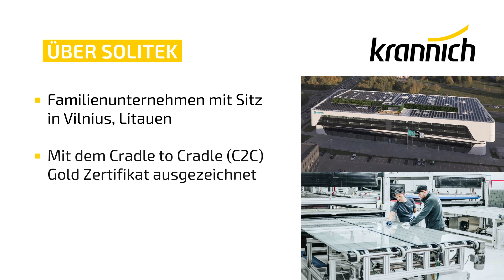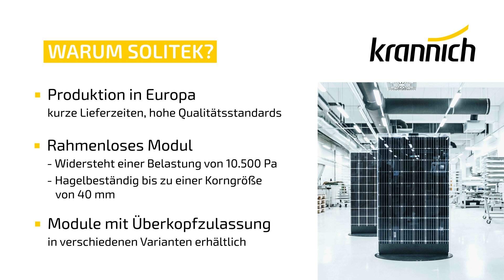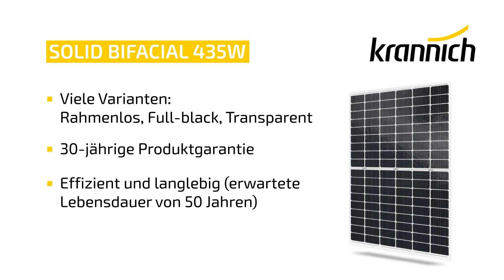Solitek - Module Made in Europe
Willkommen zum Sunnseit'n Talk mit Mario Haidecker von Krannich Solar Österreich und Olga Kasimova von Solitek🎙🎞.

Erfahren Sie im Video:
• Allgemeines über das Unternehmen Solitek ☀️
• Was macht Solitek so einzigartig, was sind die Vorteile? ✨
• Neues Modul mit höherer Leistungsklasse ⚡️

00:00 Intro
00:05 Anmoderation
00:50 Über Solitek - Das Unternehmen
02:17 Warum Solitek - Die Besonderheiten
05:16 Neues Modul mit höherer Leistungsklasse
07:09 Abmoderation
07:39 Outro

Wenn wir Sie von den Modulen "Made in Europe" von Solitek überzeugen konnten, dann schauen Sie gerne bei uns im Krannich Webshop vorbei